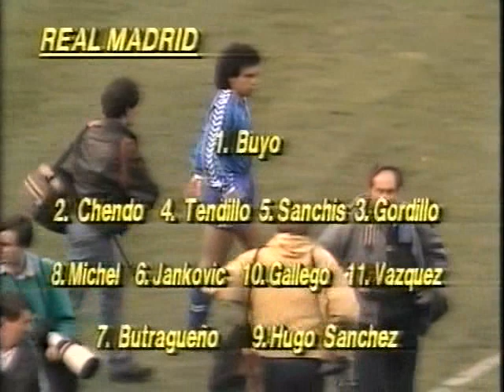PSV Eindhoven 0-0 Real Madrid - Copa de Europa 1987-88 (Full Game)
Un partido histórico. El día que el Real Madrid de la Quinta del Buitre rozó y mereció la Copa de Europa. Uno de los mejores partidos del equipo merengue fuera de casa y en la máxima competición europea. No hubo premio.